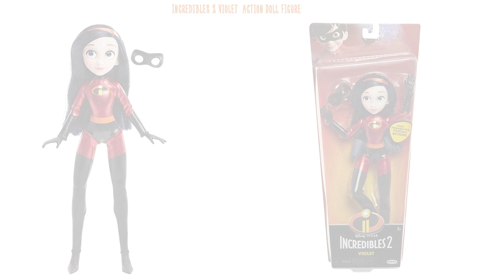New poseable dolls Incredibles 2 from Jakks Pacific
The Incredibles 2 toy line will be its main for Jakks Pacific this year. The company had a lot of great products for the highly anticipated sequel. But in this video we will stop on the action doll line with Elastigirl, Mr.Incredible, Baby Jack, Violet and Edna.
Edna action doll stands 6 inches tall, Elastigirl , Mr. Incredible, Violet stands 11 inches tall. Dolls of Incredibles family members are fully articulated and have removable face masks.
Overall, these are Incredible toys.